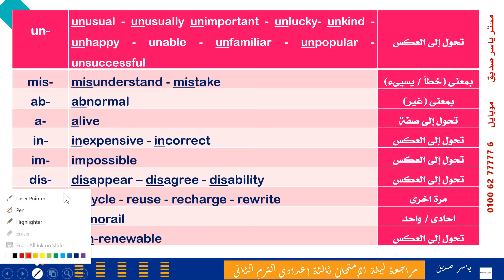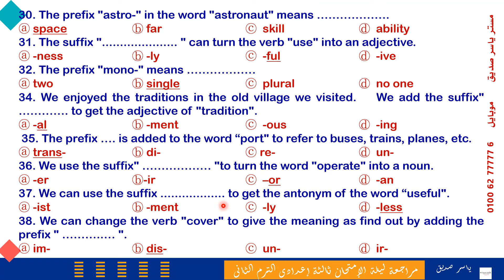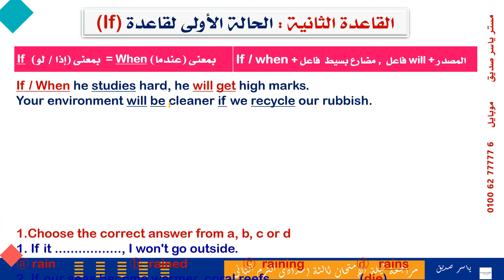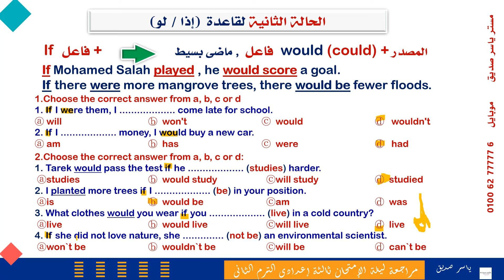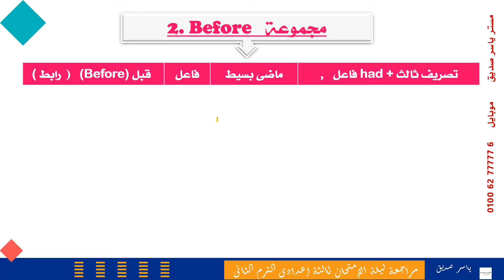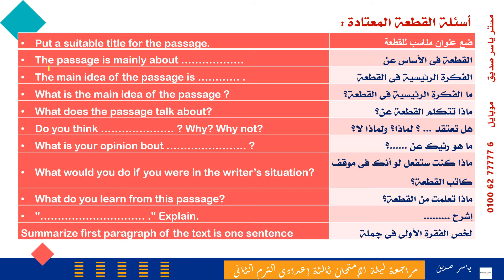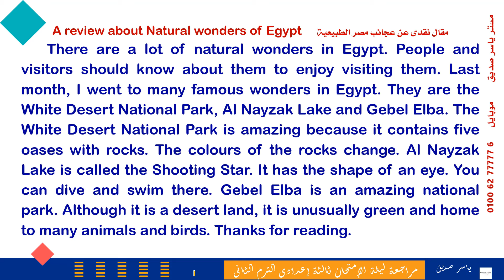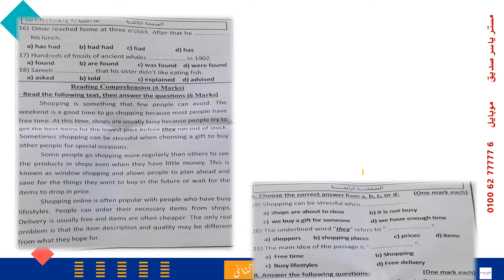مراجعة ليلة الإمتحان الزتونه للصف الثالث الإعدادي ومراجعة القوافل ، الترم الثاني الجزء الثاني